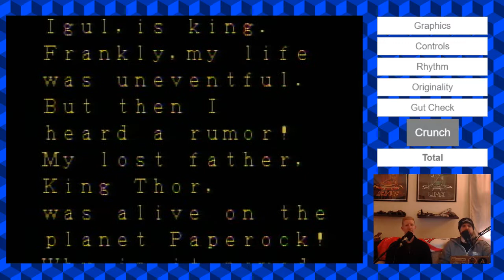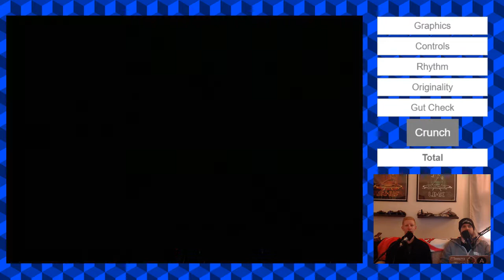Vintage Revisit - Alex Kidd in the Enchanted Castle Pt 2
The boys were just going to do a quick warm-up but the game they picked wasn't going to let them go that easily!

Comments, criticism and suggestions are always encouraged. Be kind, rewind!